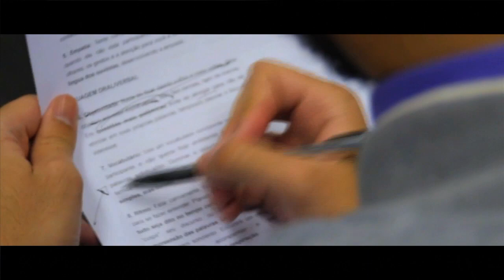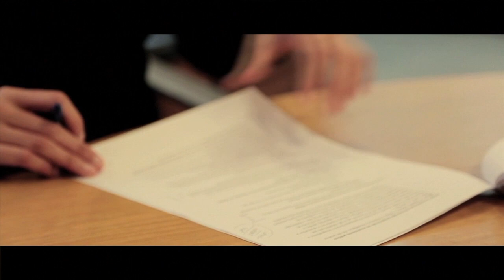Entrevista com José Ricardo Ramalho (28/06/2017)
"Em 28 de junho de 2017, José Ricardo Ramalho concedeu entrevista ao projeto Memória das ciências sociais no Brasil. Clique em "Mostrar mais" para a minutagem.

Confira a transcrição desta entrevista e as demais do projeto

00:00:33 Origens familiares e estudos no Colégio Pedro II.
00:07:45 Participação no movimento estudantil.
00:11:40 Ingresso no IFCS.
00:12:10 Vida profissional da família e engajamento político.
00:14:00 Estudos no ensino médio nos Estados Unidos.
00:17:00 Contexto de atuação do IFCS durante o regime militar.
00:24:33 Primeiras pesquisas de campo.
00:31:20 Relação pessoal com a religião.
00:32:25 Término da graduação e rotina acadêmica na USP.
00:39:50 Pesquisas na Casa de Detenção de São Paulo.
00:48:20 Percepções sobre o massacre do Carandiru.
00:53:00 Trabalho no Centro Ecumênico de Documentação e Informação.
01:03:45 Pesquisas com operariado carioca no Doutorado.
01:06:35 O Laboratório de Pesquisa Social do IFCS.
01:08:40 Projeto de pesquisa em parceria com Moçambique.
01:11:10 Criação do Núcleo de Pesquisas Sindicais e Arquivo de Memória Operária.
01:13:15 Criação e desenvolvimento dos programas de pós-graduação do IFCS.
01:18:00 Participação no PT.
01:20:45 Oportunidade de pós-doutorado na Inglaterra.
01:25:30 Coordenação do acordo CAPES-British Council.
01:28:20 Pesquisas sobre conflitos sindicais no Doutorado.
01:31:50 Relação entre Ciências Sociais e História.
01:36:40 Atuação na SBS e na CAPES.
01:40:20 Atividades na presidência da Anpocs.
01:44:25 Importância das organizações de pesquisadores.
01:50:40 Trabalho na revista Estudos do Trabalho.
01:51:20 Pesquisas atuais comparativas sobre trabalho.
01:54:10 Relevância da pesquisa fora dos grandes centros.
01:59:10 Obra literária relevante para a carreira.

José Ricardo Ramalho é professor titular do Departamento de Sociologia e do Programa de Pós-Graduação em Sociologia e Antropologia da Universidade Federal do Rio de Janeiro (UFRJ). Fez doutorado e mestrado em Ciências Sociais (Ciência Política) na Universidade de São Paulo, e pós-doutorados na Universidade de Londres (UK) e na Universidade de Manchester (UK).